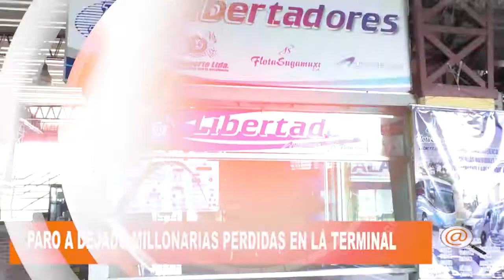BLOQUEOS DE LAS VÍAS EN EL DEPARTAMENTO DE ARAUCA A DEJADO MILLONARIAS PERDIDAS A LA TERMINAL